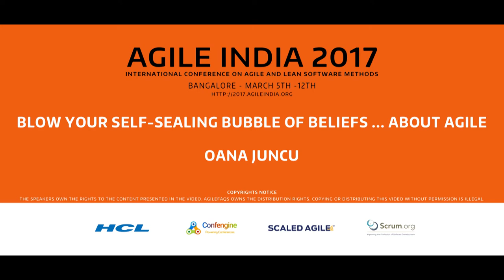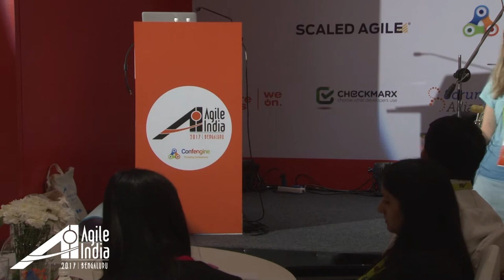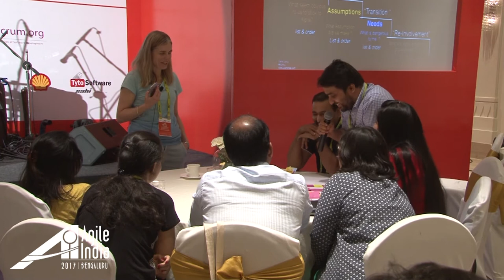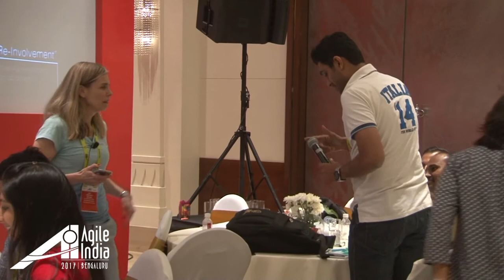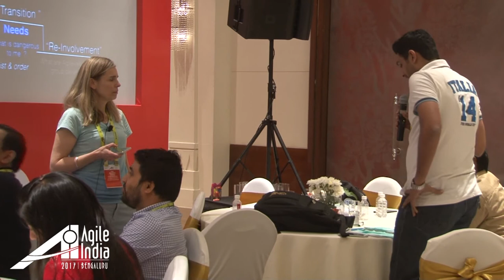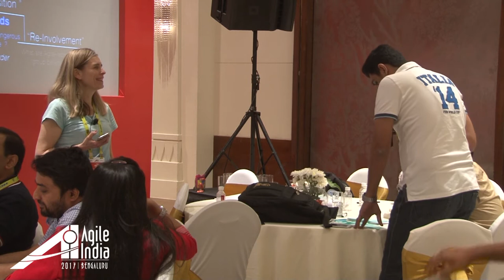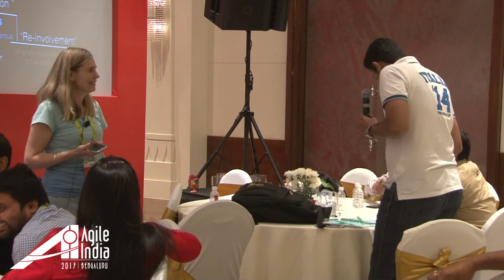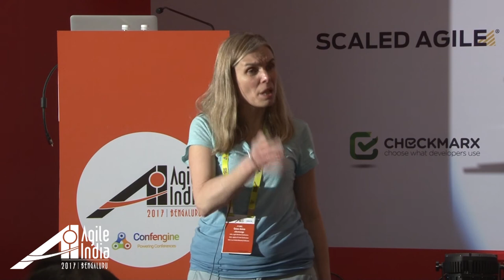Blow your self sealing bubble of Beliefs about Agile by Oana Juncu (@ojuncu) at AgileIndia2017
We are drawn to people who share the same beliefs and have had similar relevant experiences. These groups give us strength and a sense of belonging. However, this creates a “self-sealing logic” that can lock out learning, because we state our beliefs as proven evidence. Every missed opportunity of collaboration, may it be at enterprise, organisation, or team level, is a symptom of our inability, as a group, to observe and learn from other group experience and set of values. We are here at the most important Agile Conference, seeking to meet people who have similar experiences, and eventually share same conclusions. What if we were about to create another bubble of "Self-Sealing-Logic" ?
The hands-on exercices used in the workshop use "Liminal Thinking", the latest fabulous work of Dave Gray, combined with examples of "Third Culture Kids" profiles. The approach aims to support organisations become continuous learning entities, that reinforce leadership and trigger cultural shift.
Session's main goals are :

create a space of opportunity to "unlock" our own bubble of beliefs through a set of hands-on exercices,
experience , through the open discussion during the exercices, how learning enhances leadership,
allow the audience to discover Dave Gray's "liminal thinking". We will learn to unveil the impact of our beliefs and start understanding why we have needed them. What were the relevant needs that lead to our assumptions? On the other hand, during the session, we will pick some other "self-sealing logic" group and try to understand without judgement their own process that led them from their own relevant experiences to different beliefs.